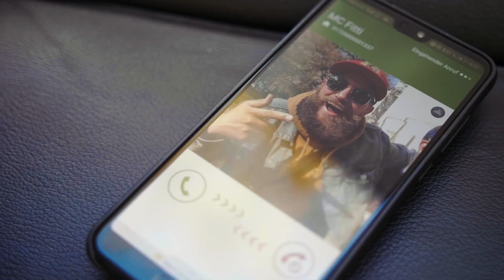Schön mich zu sehen (OFFICIAL VIDEO MC FITTI TV)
Mit freundlicher Unterstützung von Warsteiner

MC FITTI ist zurück und freut sich so sehr sich zu sehen, dass er feuchte Küsse auf Augen verteilt, ohne sich auch nur eine Sekunde Gedanken über eine Bindehautentzündung zu machen.
Die neue Single „Schön mich zu sehen“ (VÖ 09.11.) ist eine Hommage an alle in ihm wohnenden Personen, vor allem aber eine Liebeserklärung, an den Mann, ohne den MC FITTI gar nichts wäre – MC FITTI. Das klingt jetzt alles vielleicht ein bisschen egozentrisch, ist es aber in Wirklichkeit auch. Der Mann weiß einfach, was sich gehört und stolpert derart lässig über den Beat, dass er in den Refrain nur so reingleitet, mieser Ohrwurm inklusive.Egal ob am Späti,
im Restaurant oder im Fitnessstudio, FITTI kommt in 4K-Optik und mit dem Langenscheidt der Jugendsprache unterm Arm und rettet den Tag. Es ist so schön, dass er wieder da ist! Einfach alles Fitti.

Verantwortlich für dieses wunderbare Video:

Regie und Konzept : Shan Blume
Schnitt: Julian Neville, Shan Blume
Kamera : Achilleas Gatsopoulos
2nd Kamera: Daniel Krebs
Produktionsleitung: Daniel Rensing
Styling: Sabrina Klein / SABSTYLING
Post Produktion : Shan Blume. Victor Treushchenko-Bernhardt,
                                Emilia Forstreuter
Coloristin : Delfina Mayer
Driver & Hands : David Mendioroz
Artworks: Daniel Krebs

Ich geh mich jetzt mal selbst besuchen ihr Limonetten!